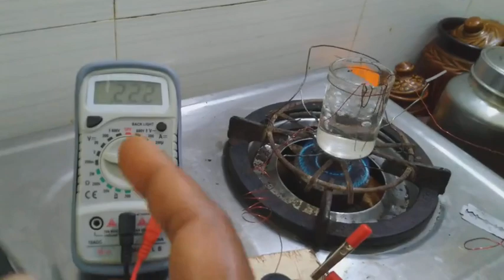வெங்கடேசமின்வளி Direct thermal water split oxy0.200v redu0.000200v q e gas 1975 patent pending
நேரடி வெப்ப நீர்ச்சிதைவு வெங்கடேசன் கண்டுபிடிப்பு மின்வளி Q-GAS 1975 AT NRDC PATENT PENDING ETC
Direct thermal water split VENGATES INVENTION .015v at160c EMF ARREST TECH New in Q-PHY Q-CHEM  to IIT ISRO DRDO